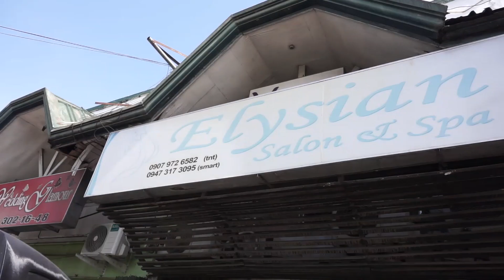DYING MY HAIR BEHIND MY PARENTS BACK!!!!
Sorry for being AFK for two months :( here’s a fun vlog for you guys! Love you guys xoxo